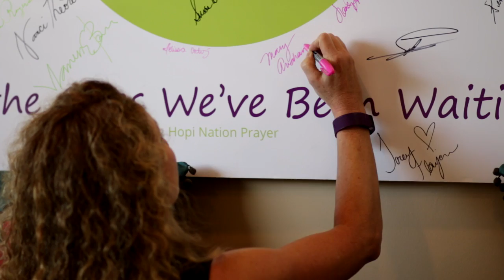The Power of Collaboration: Removing Barriers to Success